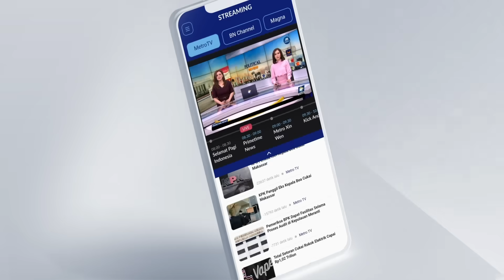Rocky Gerung Sebarkan Berita Hoaks?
MetroTV, Setelah Bareskrim Polri tidak memproses laporan terhadap penghinaan kepada Presiden yang dilakukan oleh Rocky Gerung, tak membaut akademisi yang terkenal kritis itu lolos dari jerat hukum. Sebanyak 20 laporan kepolisian soal Rocky Gerung telah ditindak lanjuti dan terancam pasal penyebaran berita hoaks.

Benarkan kritikan yang dilemparkan Rocky Gerung itu mengandung hoaks?